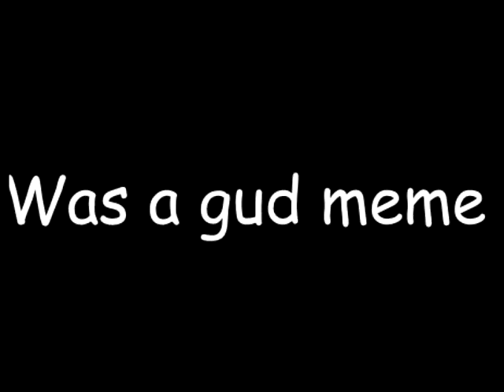RIP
Was gud meme